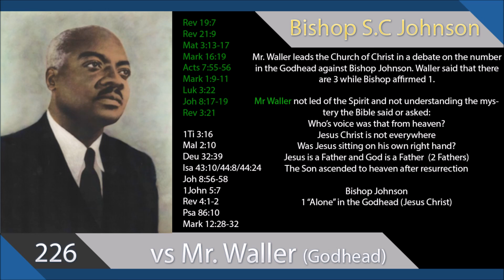226 Bishop S C Johnson vs Mr Charles Waller Godhead Debate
Bishop Johnson quickly proving that there is one God and there is no other but he.  The Bible says that God is alone, by himself so there cannot be 3 in the Godhead like  Mr. Waller and the Church of Christ preached.  They had to say 1 God or call the Bible a lie.